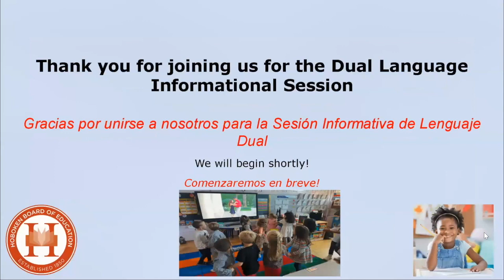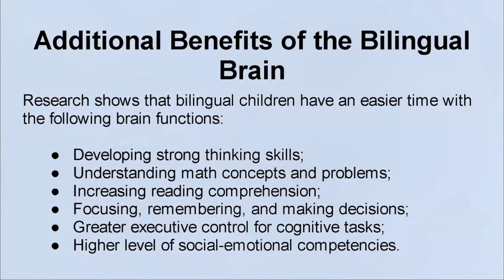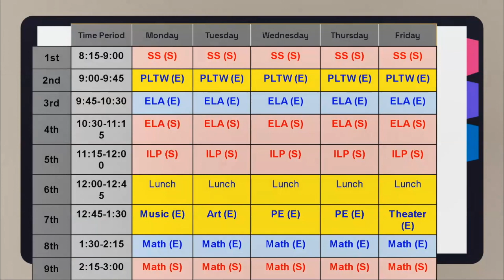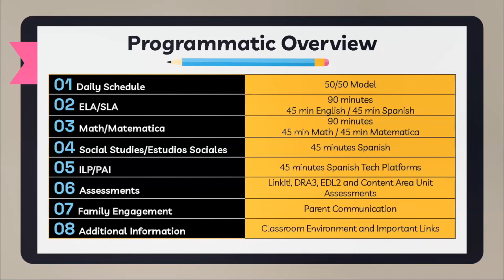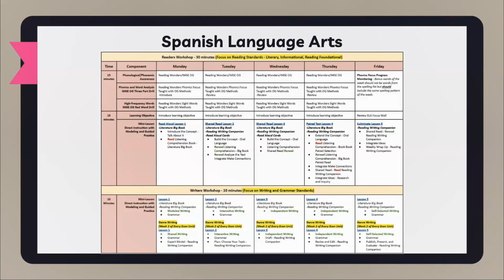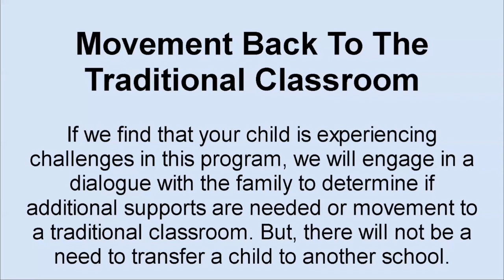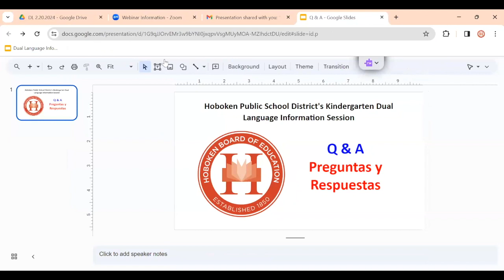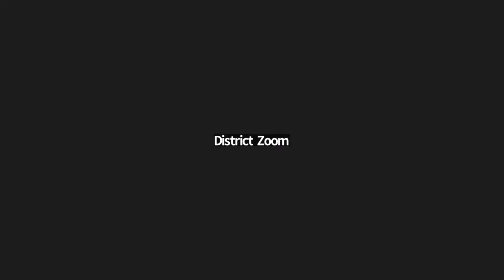Hoboken Public School District Kindergarten Dual Language Program 2024-2025 Information Session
Assistant Superintendent Sandra Rodriguez-Gomez explains the Hoboken Public School District Kindergarten Dual Language Program.